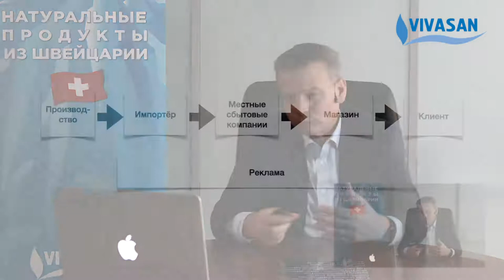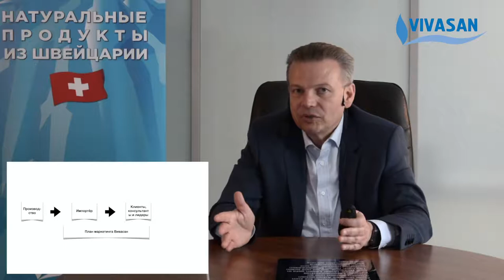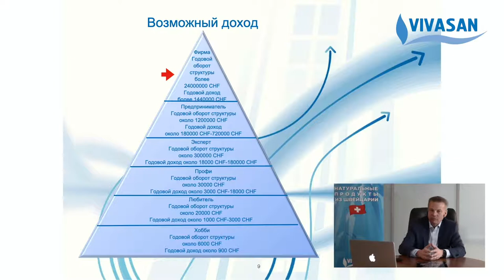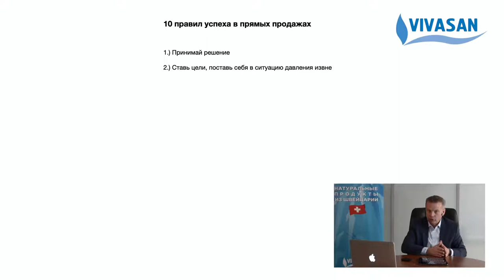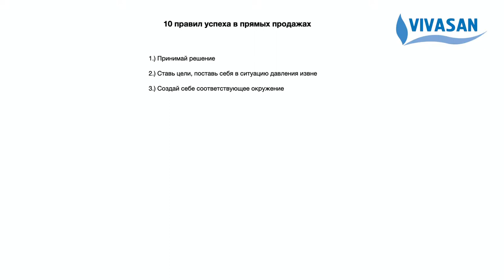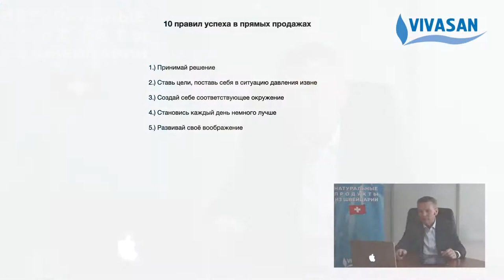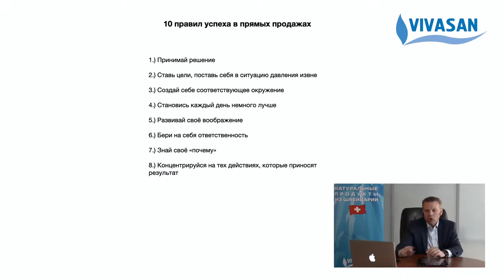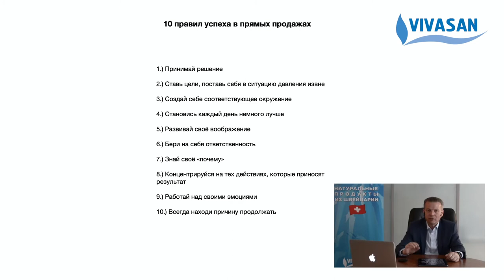Vivasan Business Ролик 1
ВАЖАЕМЫЕ КЛИЕНТЫ И ЧЛЕНЫ КОМПАНИИ ВИВАСАН,

Благодарю вас за проявленный интерес к нашей компании.

Более 20 лет мы успешно представляем свою марку на различных мировых рынках.

Все начиналось в Швейцарии с пары идей.

Вы наверняка знаете о том, что Швейцария – это страна с высоким достатком, стабильная и безопасная для проживания.

А знаете ли Вы о том, что Швейцария занимает ведущее место в мире  в вопросах защиты окружающей среды и сохранения ландшафта? Ни в одной стране мира нет более строгих законов в сфере защиты окружающей среды, чем в Швейцарии.

Швейцария также обладает еще одним важным потенциалом – специалистами высокого уровня.

Вряд ли есть те, кто не слышал о качестве швейцарских часов, лекарственных средств, косметики, шоколада и многого другого.

Это и есть те определяющие основания, по которым мы можем утверждать, что компания Вивасан предлагает продукты высокого качества по справедливой цене.